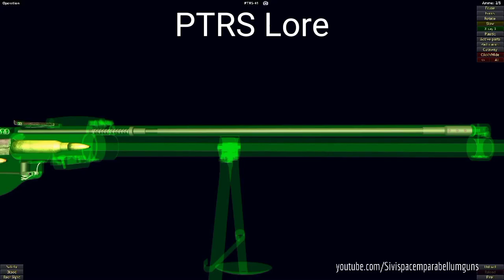PTRS Lore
I love this thing